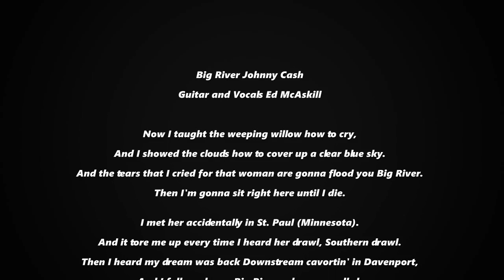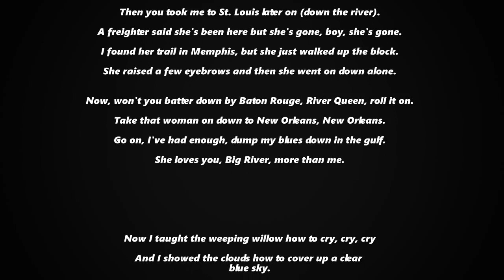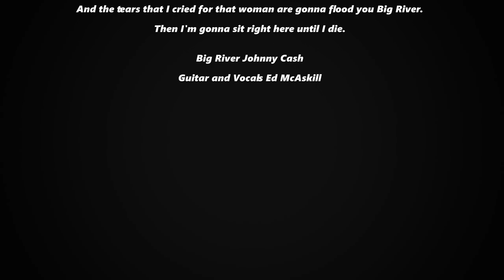Johnny Cash Big River Cover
Guitar and Vocals by Ed McAskill